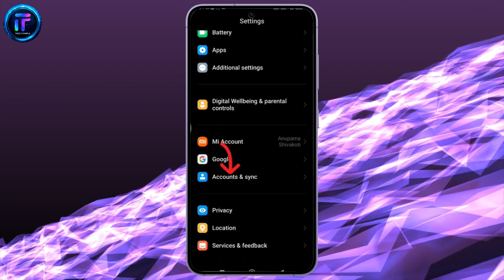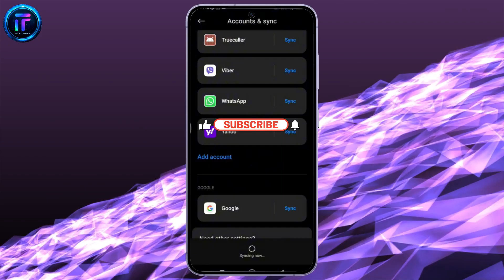How to Sync Yahoo Mail Across Devices 2024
Whether you're using a smartphone, tablet, or computer, we'll show you how to sync your Yahoo Mail account settings for a consistent and convenient email experience.